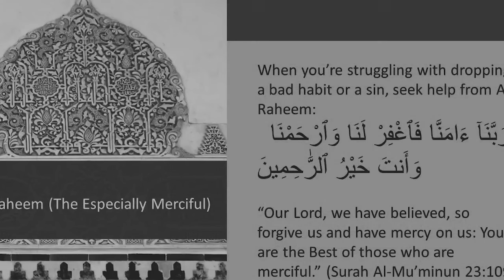When You Feel Low, Call Allah By His Great Names | Dr. Rania Awaad